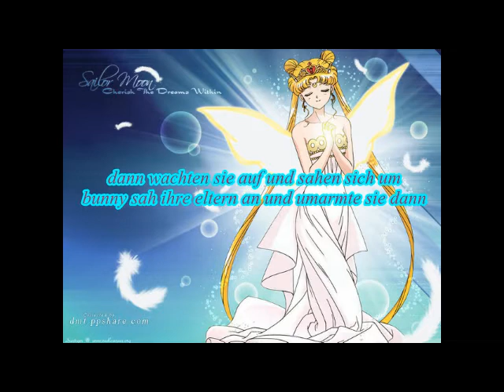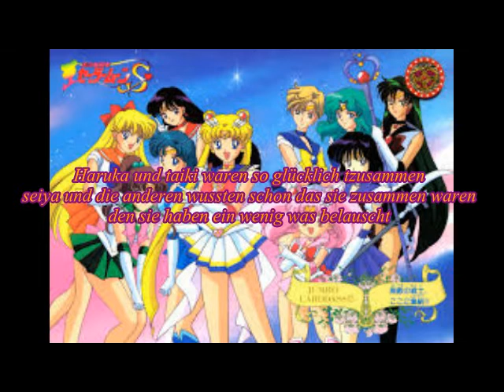Haruka und Taiki die Liebe nähert sich teil 6